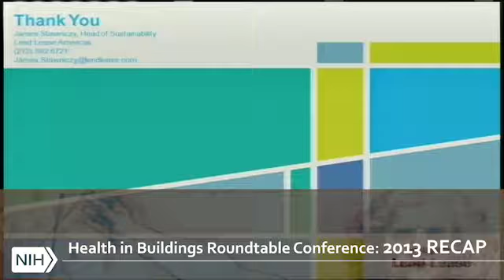SESSION 11: Panel 2, Healthy Buildings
Healthy Buildings.

Presenters will set the stage by introducing how building components, design, construction, as well as daily operation and maintenance are connected to the overall health of occupants and the environment.  Mr. Ken Sandler, Mr. James Stawniczy and Dr. Stephany Mason will lead this panel with Dr. Charlene Bayer serving as moderator.

Making the Human Health Connection: Healthy Buildings, Healthy People, Healthy Communities
Health in Buildings Roundtable Conference

The Health in Buildings Roundtable (HiBR) joins the NIH Division of Environmental Protection and the American College of Sports Medicine in inviting you to attend a one-day conference designed to investigate the link between the built environment and human health.  The goals of the HiBR conference are to identify aspects of the built environment that are detrimental to human health; to discuss design elements that can support improved human health; and to create the foundation for establishing a National agenda for public health research and policy.

This innovative conference will be held on Tuesday, April 23, 2013 from 8:00am until 4:00pm in the Natcher Conference Center on the NIH Bethesda campus.  Social and behavioral psychologists, researchers in the fields of chemistry, toxicology, environmental medicine and public health will join experts in architecture, health and wellness, physical fitness practitioners, and practicing physicians to host this unique roundtable conference.